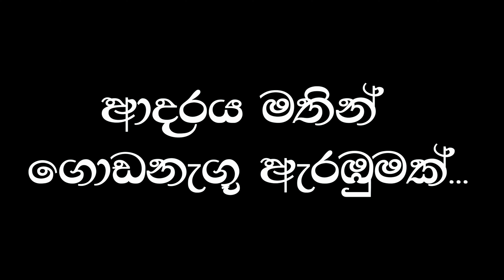Denuwan Adaren Keewa (දෙනුවන් ආදරෙන් කීවා) Official Trailer 1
Releasing Soon!!!

දෙනුවන් ආදරෙන් කීවා Music Video එකේ Introduction එක මේ trailer එකෙන් ..!